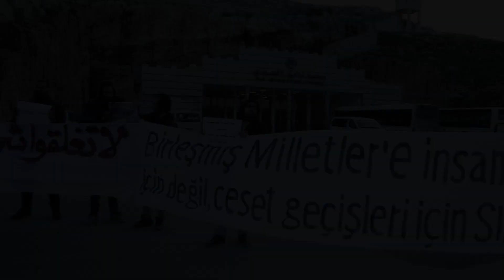وقفة احتجاجية للإعلامين أمام معبر باب الهوى الحدودي للمطالبة بدخول مساعدات لضحايا الزلزال في المحرر